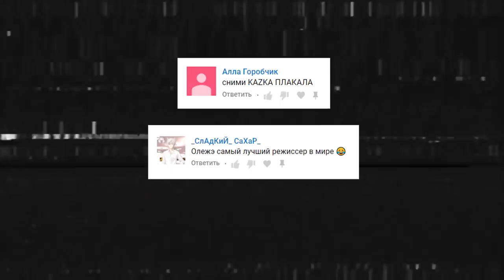олеже Как снимали: Kazka - Плакала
Вам не скем поиграть в Кс или в какую-нибудь другую крутую игру? То тогда вам поможет Дс моего друга там вы сможете найти Как и Тиммейта так и друга!)
Ребят не будьте слишком строги , я просто перезаливаю всякий годный КОНТЕНТ!